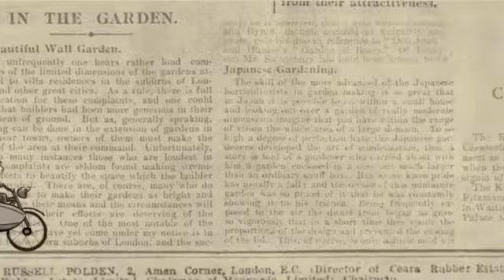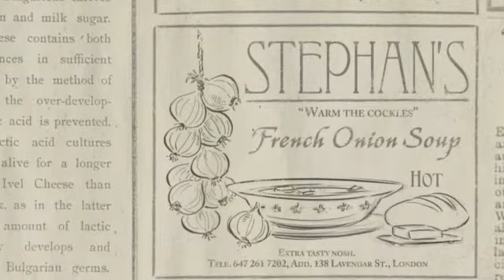The Casebook of Nips and Porkington - Animation Trailer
Short animation featuring the voice of UK British English voice actor Elaine Wise as Constable Nips. to view complete animation.

“My Voice, Your Story”

I am a native UK British English female voice-over artist, voice actor and audiobook narrator based in the English Lake District.  I grew up in “Royal” Berkshire so have a natural RP (Received Pronunciation) BBC British English voice which is described as crystal clear, classy, warm and believable.  As a voice actor, I also enjoy creating character voices for animations, videogames and audiobooks.

I started my career in BBC radio and television as a researcher and on-screen reporter.  I have also produced and presented programmes for Channel 4 Television and interviewed celebrity chat show host Jonathan Ross on roller skates in his first ever TV appearance!

My voice is regularly used for corporate videos, explainers, medical narration, e-learning, commercials, IVR & English language teaching.  My client list includes the British Council, United Nations, the British Government, Care Quality Commission, Bvlgari, Swiss Post, Bayer, Novartis, Swiss Re, Zurich Insurance, Siemens Gamesa, A&D Satellites & Europe Emirates Group amongst others.

Narrating audiobooks is also one of my specialities with over 60 titles on Audible across a wide range of genres including literary classics, detective crime thrillers, comic cosy mystery, romance, horror, suspense and children’s fiction.

“I look forward to telling your story!”